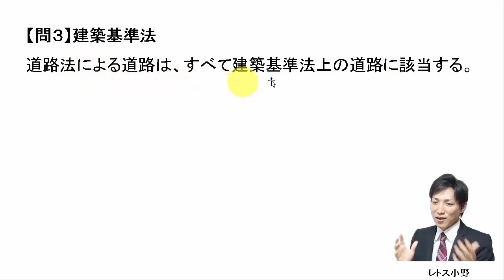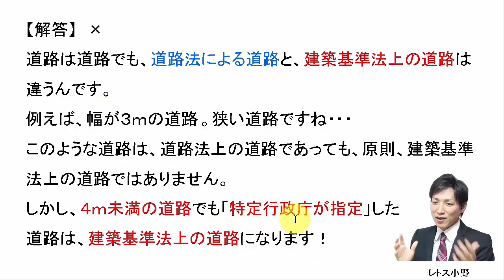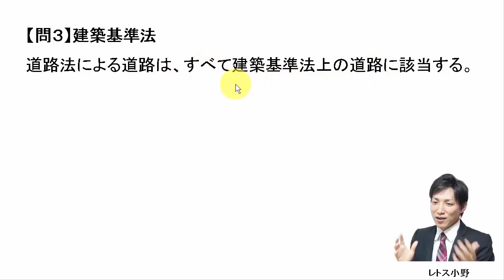【宅建過去問】7月31日の３問【レトス小野】宅建過去問解説